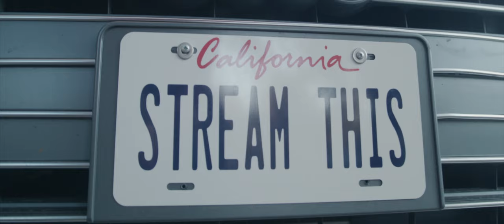Germano - Lost Crowd (Official Video)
Lyrics

I’m the king of a lost crowd
Nobody listens to me now
And I can say my words
They never even make a sound

Yeah, I know that
That at 3 AM
The train is mine
I found a new home
But I know that
When I take my jack
And I close my eyes
That we’ll still be no ones
Don’t leave the crowd

‘Cause we’re just American dreamers
And walking down the streets
We’re finding out what can save us, kill us
And if in the night we stay young
Why should we go to sleep?
I’m kinda fucked up now

The silence, so addictive
I lose and find myself in it
Though I’ve been craving love
Still, strangers find their way to me

‘Cause we’re just American dreamers (2x)

We’re just American dreamers
Yeah, we’re just American dreamers